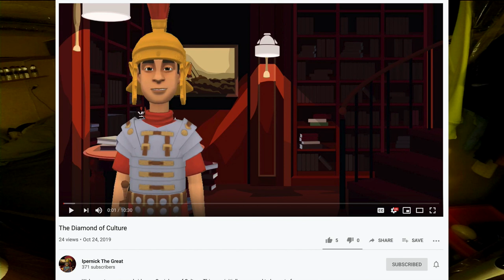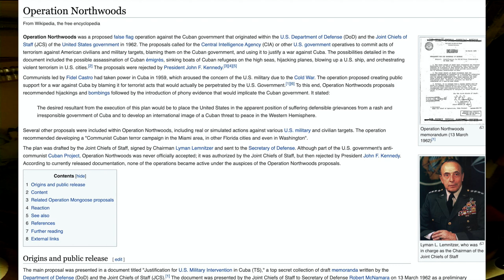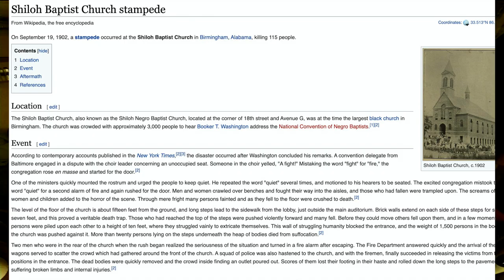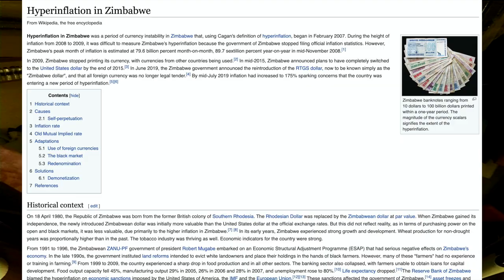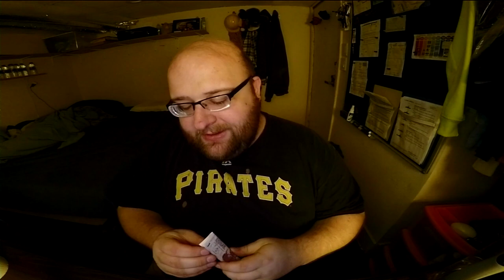Jon Drinks Water #8531 Sponsored By Ipernick The Great